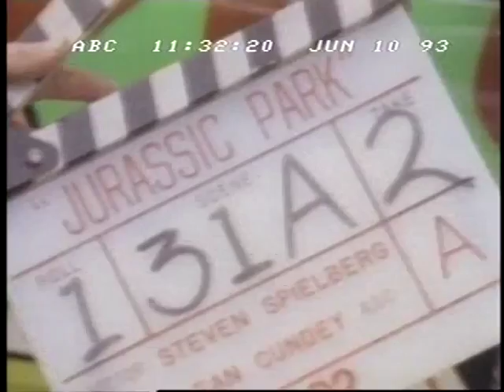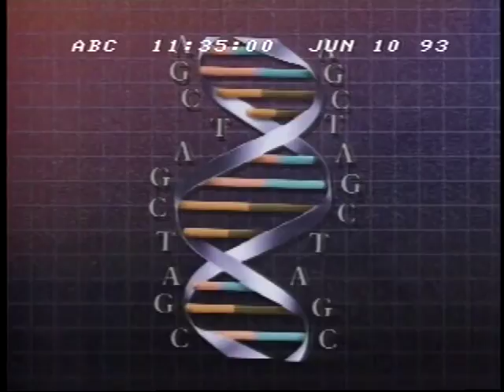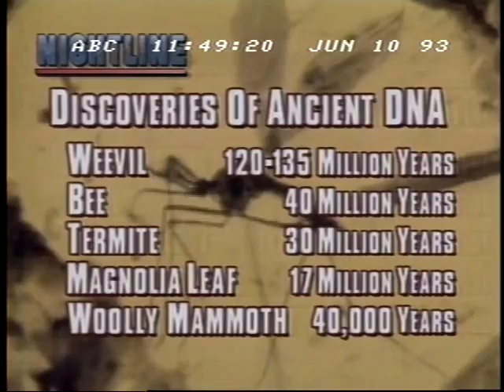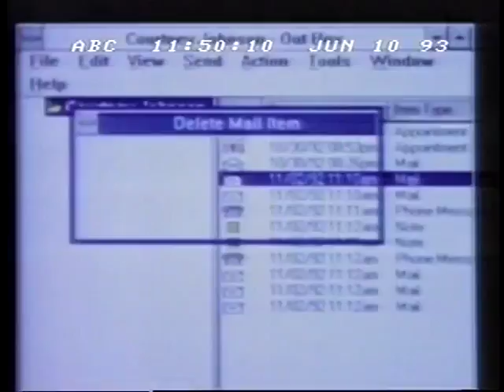Jurassic Park: Could/Should We Recreate Dinosaurs? - ABC News Nightline - June 10, 1993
Ted Koppel looks at the new hit movie and explores the likelihood and moral dilemmas of recreating dinosaurs with a paleontologist and a geneticist.